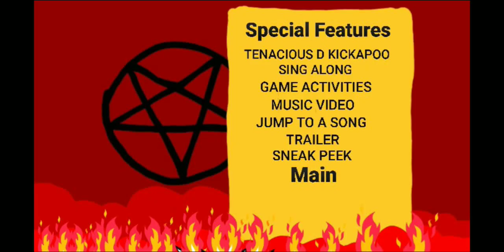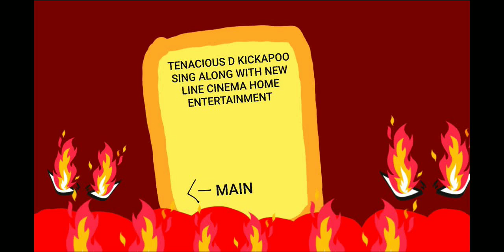February 18, 2024